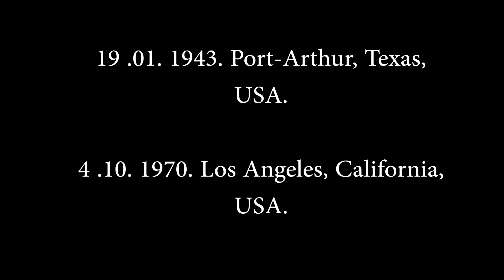Janis Joplin-Mercedes Benz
Музыка для расслабления !!! Music Relax Love Blues !!!